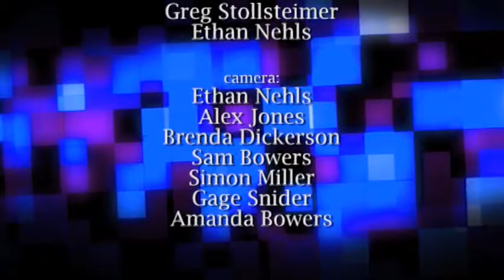You are Blessed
Whatever you might be facing, understand that the blessing of God is upon you.  Embrace what you are going through. Praise God in your trials and do all that you can do for god in His Kingdom because... you are blessed!